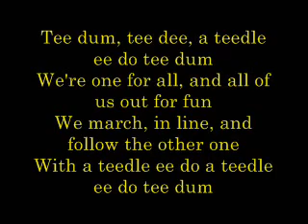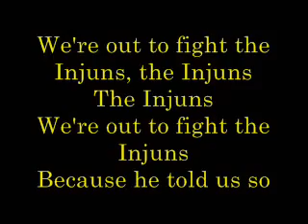Following the Leader lyrics